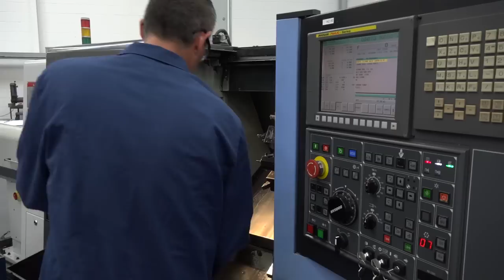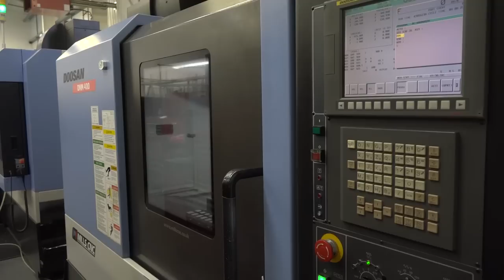MJ Engineering Ltds Doosan Lathes and VMCs make a great Doosan cell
MJ Engineering Ltd pride themselves on having a presentable, productive and precise working environment. This video shot focuses on the Doosan cell which has both turning centres and lathes and shows precision engineering at it's best.